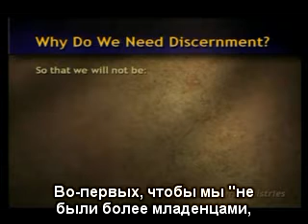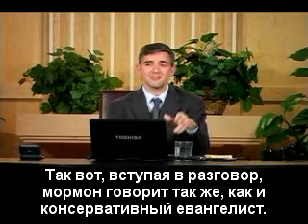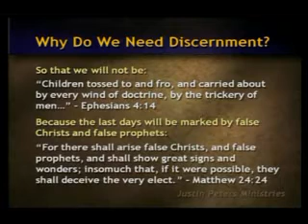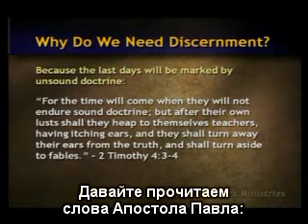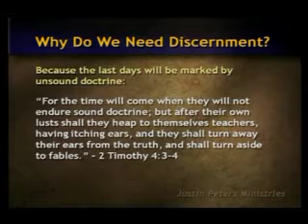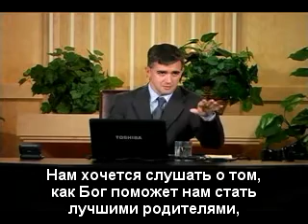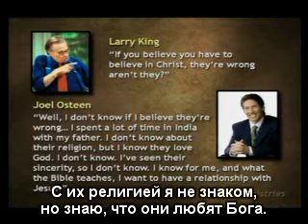Джастин Питерс: Призыв к различению (3)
Приезд Джастина в Украину запланирован в районе сентября-ноября 2010 года
изменения будут публиковаться на сайте.